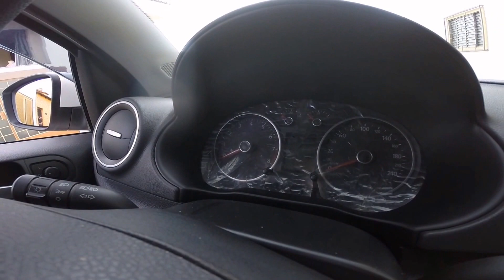CODIFICANDO O ALARME DO GOL G6 E G7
Vejam como codifica o ALARME DO SEU volkswagen